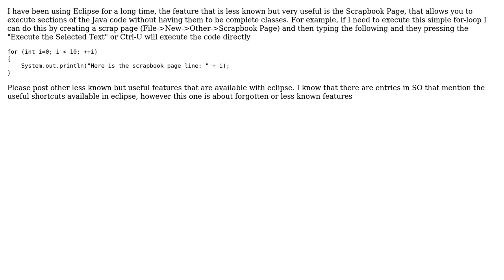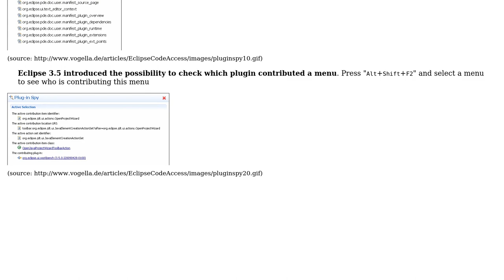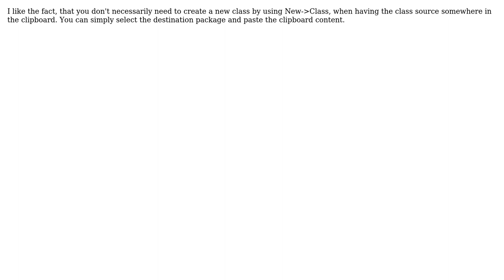Less known but useful features in Eclipse (2 Solutions!!)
Less known but useful features in Eclipse

With thanks & praise to God, and with thanks to the many people who have made this project possible! | Content (except music & images) licensed under CC BY-SA | Music | Images & others | With thanks to user VonC user Prabhu R and the Stack Exchange Network Trademarks are property of their respective owners. You are responsible for your own actions.